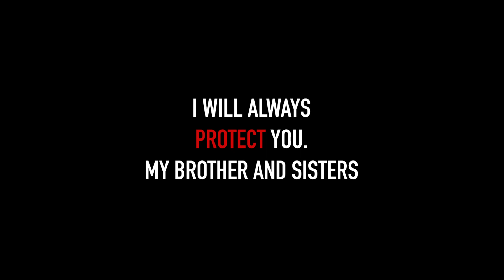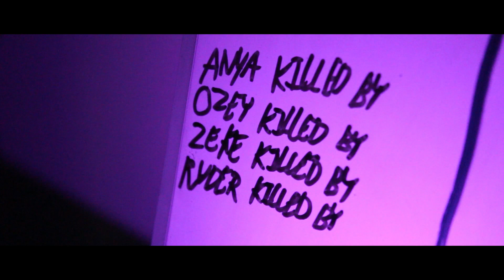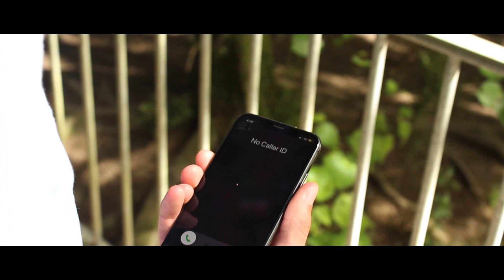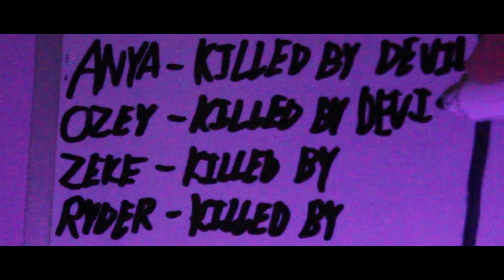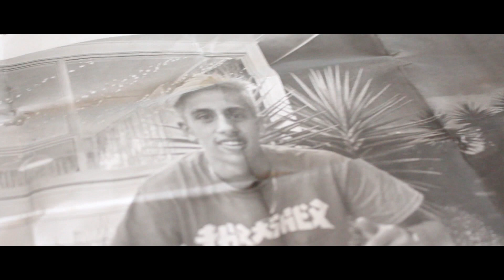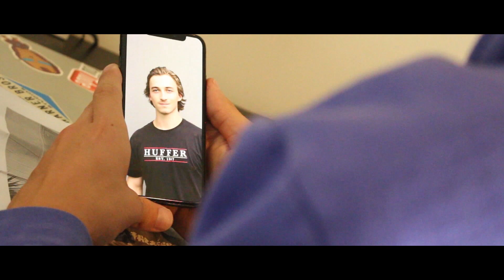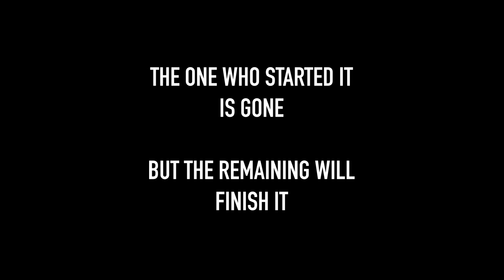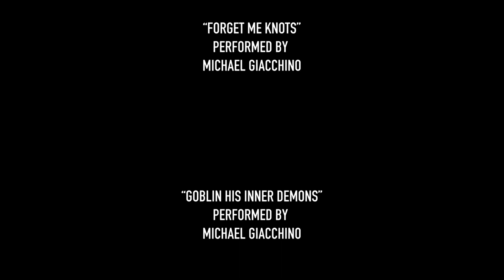Ryder Austin: Protect The Scarlett | OFFICIAL FILM 2022 | Chapter 7 Of The Devil Saga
Thank you for your endless support. Enjoy the film!

Ryder Austin: Protect The Scarlett is about Ryder Austin making a deal with a devil to go outside the law and protect a little girl he swore to keep safe years ago. But he cant do it alone...